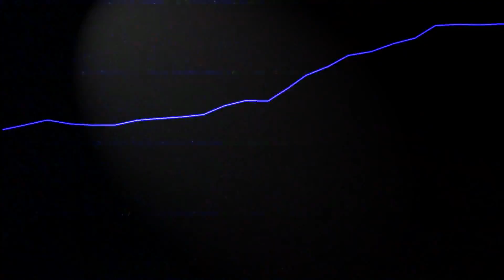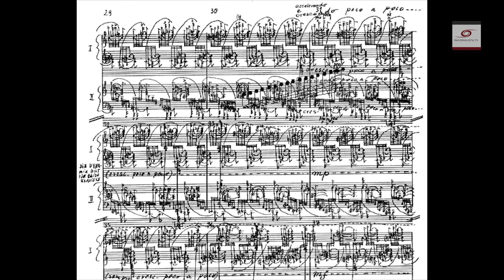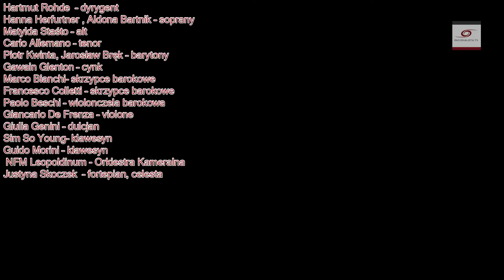Ligeti na Wratislavii Cantans czyli muzyczny bilet dla Odkrywców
Niewiele jest utworów, które tak dobrze wprowadzają do świata współczesnej muzyki klasycznej jak Aventures Ligetiego. To dzieło szokuje, śmieszy, przeraża, denerwuje, zachwyca, intryguje, budzi lekceważenie i jednocześnie chęć dalszej podróży w tym świecie dźwięków. Jako, że każdy racjonalista powinien choć trochę być odkrywcą, cieszymy się, że możemy Wam zaprezentować ten trudny wykonawczo utwór we fragmencie, jak i opowiedzieć słów kilka o Ligetim, uznawanym powszechnie za jednego z największych kompozytorów współczesnych (on już nie żyje, ale jego muzyka oczywiście ma się doskonale). Opowieść o Ligetim zawdzięczamy świetnemu koncertowi w ramach Wratislavii Cantans, w którym Orkiestra Kameralna Leopoldinum i Il Giardino Armonico połączyły swe siły z ogromną skutecznością.